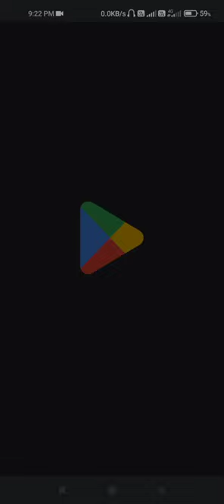Hello New Game Name (Jungle Adventures 2) and play store download